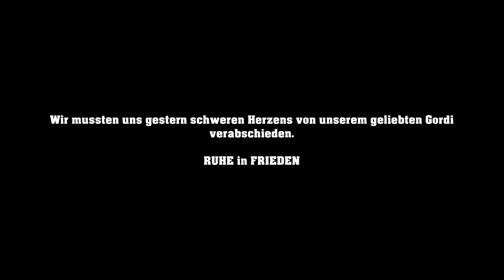In stillen Gedenken